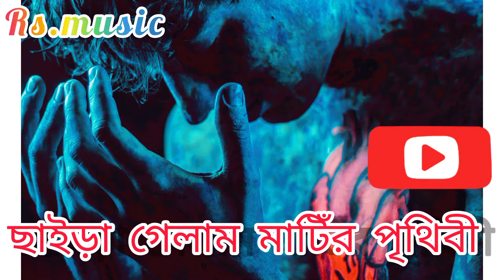ছাইড়া গেলাম মাটির পৃথিবী😭 Chaira galam mater prithibe samzvaiofficial sad song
Chaira Gelam Matir Prithibi ছাইরা গেলাম মাটির পৃথিবী Cover by Samz vai

Use Headphones for best experience Slowed And Reverb Song

আযান ও নামাজের সময় গান বাজনা থেকে বিরত থাকুন ..

day

Song Credits

Song: Chaira Gelam Matir Prithibi Singer: Samz Vai

Cast: Linkkon Robin

~Keep Loving

~Keep Shareing

~Peace

Thank you so much for listening please support me guys

Bangladesh